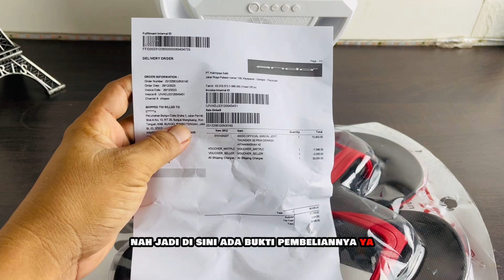￼Ando Official Sandal Jepit Thunder 02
sandal,
sandal pria trend sekarang,
sandal jepit,
sandal crocs,
sandal hiu,
sandal pria,
sandal gunung pria,
sandal slop pria,
sandal gunung,
sandal crocs pria,
sandal adidas original,
sandal adidas,
sandal aerostreet,
sandal anti licin,
sandal ando pria,
sandal anyud,
sandal ando,
sandal adidas adilette original,
sandal anak anak terbaru,
sandal anak-anak perempuan,
sundel bolong,
sandal birkenstock,
sandal bercanda,
sandal berpaku,
sandal bata,
sandal brodo,
sandal brand lokal terbaik,
sandal boloni,
sandal bagus,
sandal baim,
baba ka sandal,
sandal crocs wanita,
sandal cipung,
sandal cowok,
sandal crocs asli dan palsu,
sandal converse original,
sandal carvil,
sandal clogs,
cara memakai sandal jepit,
cara mengecilkan sandal karet yang kebesaran,
cara mengukir sandal jepit,
sandal eiger,
sandal eiger asli,
sandal empuk,
sandal empuk wanita,
sandal eiger lacerta,
sandal emak,
eiger sandal,
sandal fipper,
sandal fipper cowok,
sandal fipper original,
sandal fladeo wanita,
sandal fladeo pria,
sandal fitflop wanita terbaru,
sandal footstep footwear,
fipper sandal,
fashion sandal,
sandal ikan hiu,
sandal ikan,
sandal indomaret,
sandal ilmu,
sandal jepit mahal